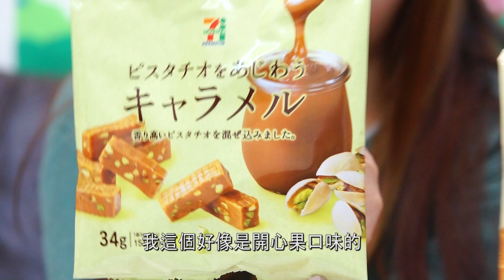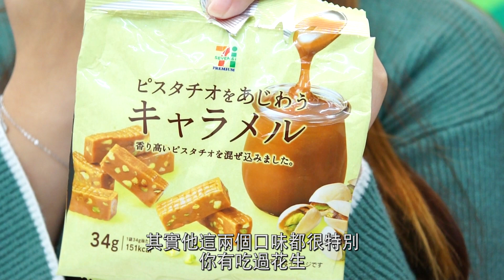日本7-11 堅果牛奶糖 花生跟開心果 好吃不黏牙 跟牛軋糖比拚好吃零食 吃貨們 人氣網購美食開箱 Sunny Yummy kids toys 的大姐姐開箱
蠟筆小新的甜筒餅乾 可愛的蠟筆小新包裝  BINGBING蠟筆小新甜筒餅乾 (香蕉／草苺／巧克力)  吃貨們 人氣網購美食開箱 Sunny Yummy kids toys 的大姐姐開箱

挑戰用額頭放下來吃 湖池屋100%日本產馬鈴薯洋芋片 KOIKEYA PRIDE POTATO 吃貨們 人氣網購美食開箱 Sunny Yummy kids toys 的大姐姐開箱

壽司軟糖 一口迷你壽司 水果口味組合新味道 壽司 軟糖 diy 知育?子 日本DIY食品玩具壽司版 吃貨們 人氣網購美食開箱 Sunny Yummy kids toys 的大姐姐開箱

一種不會濕掉的沙子遇到史萊姆跟水會變成什麼呢? 魔砂遊戲 smile 神奇魔力沙 吃貨們 人氣網購開箱 Sunny Yummy kids toys 的大姐姐開箱

發光的指尖陀螺 放在帽子上轉 發光七彩高速LED 指尖陀螺 舒壓神器 指尖陀螺 趣味娛樂遊戲 吃貨們 人氣網購美食開箱 Sunny Yummy kids toys 的大姐姐開箱

寶可夢?茶拿鐵 神奇寶貝的焦糖拿鐵 皮卡丘妙蛙種子神奇寶貝咖啡隨身杯沖泡 韓國樂天跟寶可夢合作推出限定的咖啡杯 人氣網購美食開箱 Sunny Yummy kids toys 的大姐姐開箱 POKEMON

迷你桌球賽 什麼事讓她們那麼開心!? 大便頭初登場 吃貨們 球類比賽用玩具 運動比賽 人氣網購美食開箱 Sunny Yummy kids toys 的大姐姐開箱

企鵝平衡船 益智桌遊 《船轉企鵝》可愛的萌企鵝平衡遊戲 親子互動桌遊 海盜船企鵝平衡遊戲 吃貨們 人氣網購美食開箱 Sunny Yummy kids toys 的大姐姐開箱

海膽魷魚絲、明太子魷魚絲、新口味芥末魷魚絲 香腸嘴可愛心 日本新上市--銀?汐 吃貨們 人氣網購美食開箱 Sunny Yummy kids toys 的大姐姐開箱

魅惑的美聲 怪奇東西試吃 自我感良好的測試 講話唱歌都變溫柔了嗎 魅惑?美? 吃貨們 人氣網購美食開箱 Sunny Yummy kids toys 的大姐姐開箱

35洞的戳洞樂 裡面有惡魔的牙齒跟魔鬼的手!? 最大獎是超可愛的手錶!! 汽車遊戲 卡牌玩具 吃貨們 人氣網購美食開箱 Sunny Yummy kids toys 的大姐姐開箱

積木軟糖的對決 輸的要逞罰哦  BELLY BLOCK 韓國樂高積木食玩 吃貨們 人氣網購美食開箱 Sunny Yummy kids toys 的大姐姐開箱